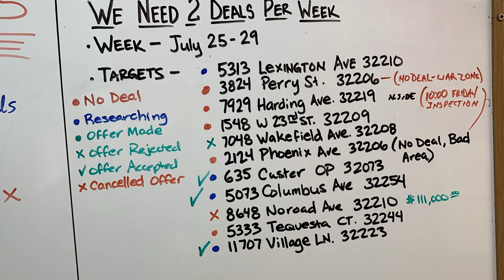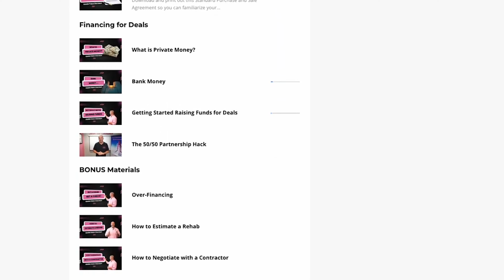How Real Estate Can Make You RICH During a Recession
Chapters:

00:00 - Intro
00:52 - Terms Deals
06:30 - Fix and Flip
11:50 - Buy and Hold

PINK TV is the ONLY channel dedicated to bringing you the latest trends and real-life testimonials from non-traditional real estate investing strategies.

Be Part of The Fastest Growing Non-Traditional Real Estate Business Opportunity in the Market. Little Pink Houses of America™ is a purpose driven company on a Mission to become North America's recognized leader in Lease-to-Own homes, by creating 10,000 new homeowners by 2025! We need good people like you to help us achieve this mission. How it works